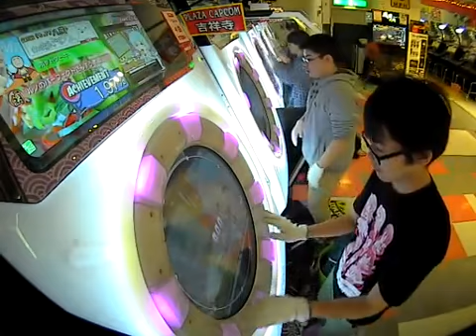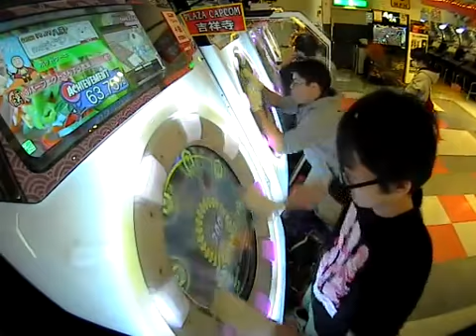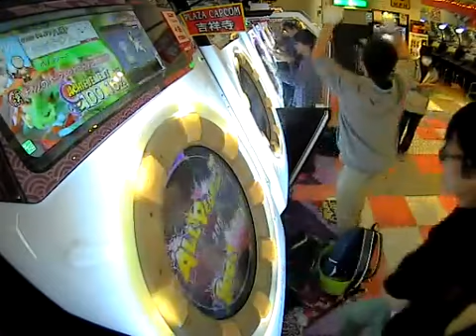【maimai】〈宴〉チルノのパーフェクトさんすう教室〈蛸〉ツインAP100％SYNC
Player:まじっく&れいむ
まじっくはAP狙い、れいむはAP済みからの理論値狙いで上手く噛み合いました。
こういう譜面は今後も定期的に欲しいですね…。